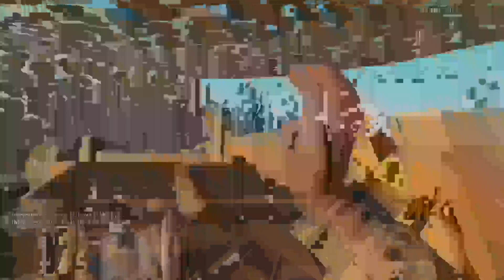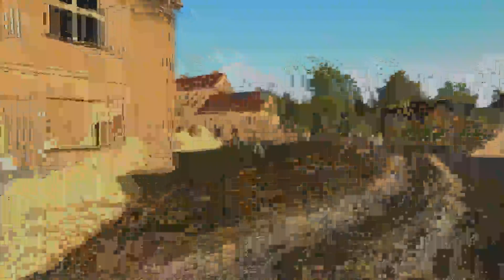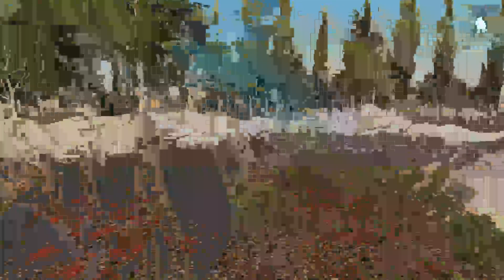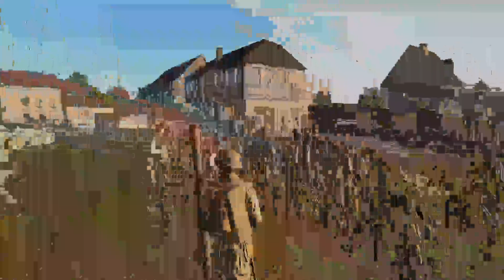D-Day 75th Anniversery Operation with the 9th Assault Corp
D-Day re-enactment hosted by the 9th Assault Corps.